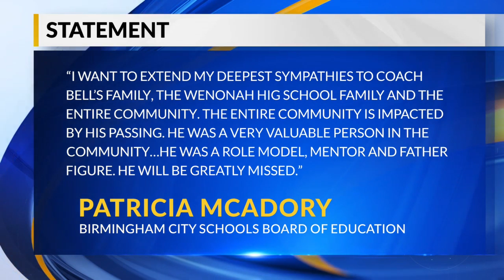Coach Emanuel Bell passes away